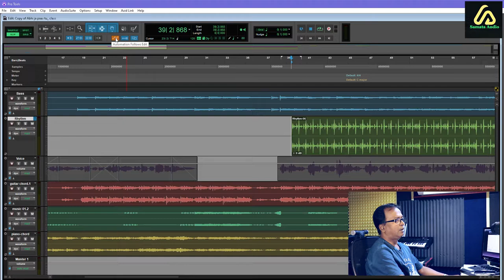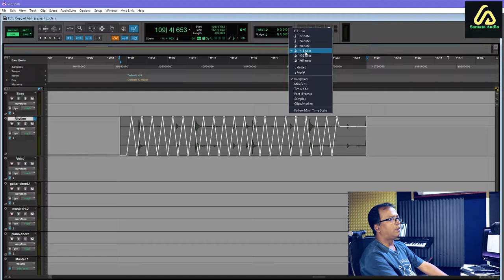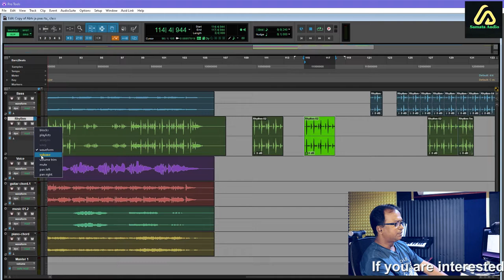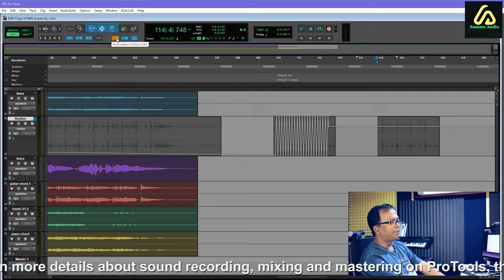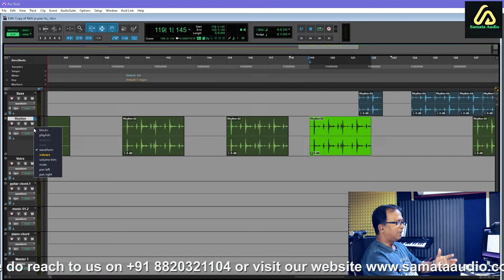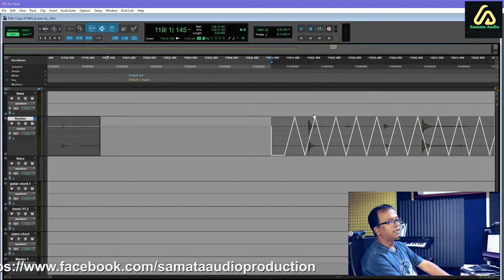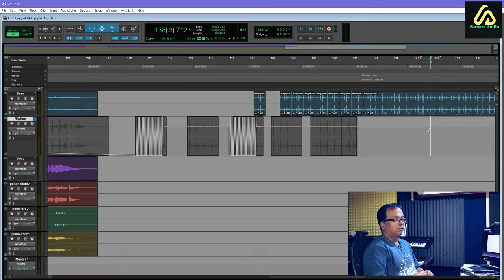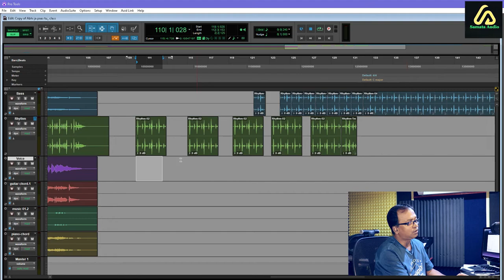AVID ProTools 2022 - Tutorial for Beginners- class 7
क्या आप हमारे स्टूडियो में सीखना चाहते हैं? फिर हमारे 'डिप्लोमा इन साउंड इंजीनियरिंग' पाठ्यक्रम में अपने प्रवेश के संबंध में हमें 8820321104 पर कॉल करें। आप हमारे ऑनलाइन प्रशिक्षण पाठ्यक्रम में भी शामिल हो सकते हैं! अधिक जानकारी के लिए, हमारी वेबसाइट पर जाएं I